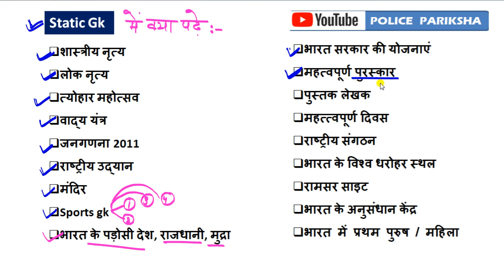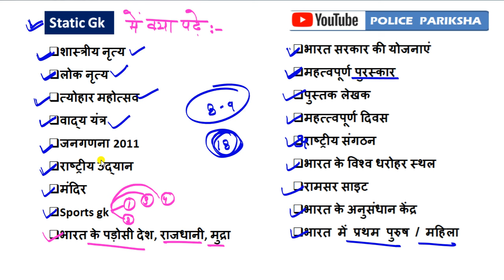static gk ssc gd 2024 || कौन-कौन से टॉपिक पढ़े || static gk marathon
static gk ssc gd 2024
static gk
static gk best book
static gk kya hota hai
static gk delhi police
static gk ssc gd
static gk for delhi police constable
static gk marathon
ssc gd static gk previous year question paper
ssc gd static gk rwa
police pariksha